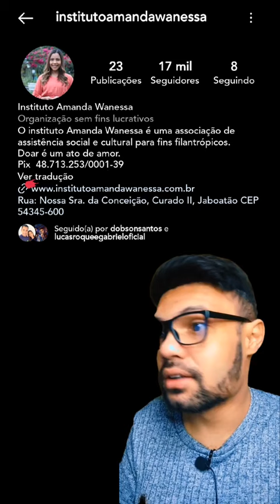Marido de Amanda Wanessa compra carro de 300 mil após acidente da cantora